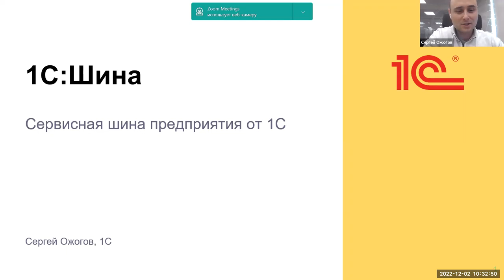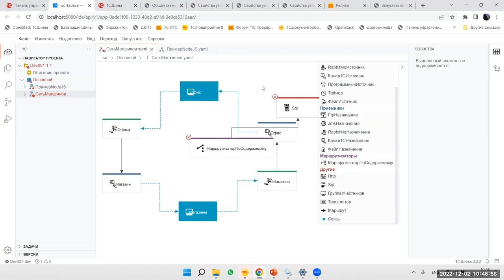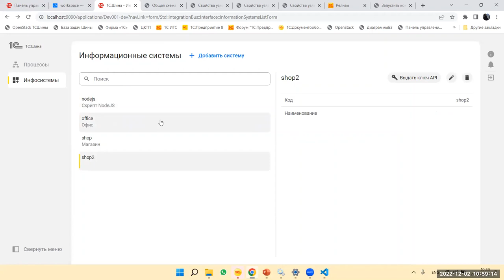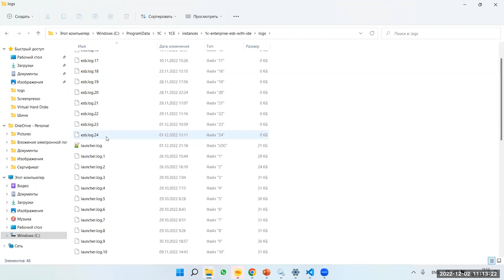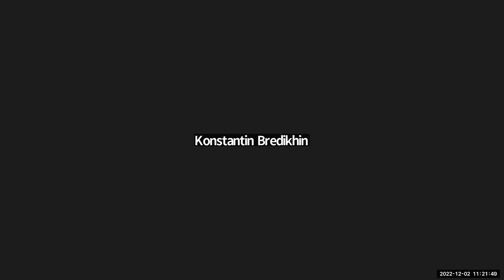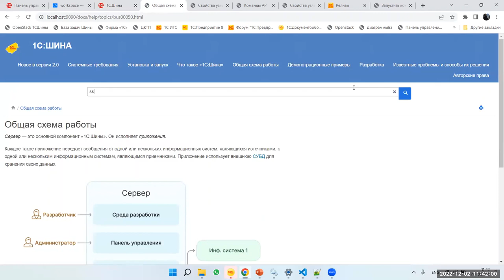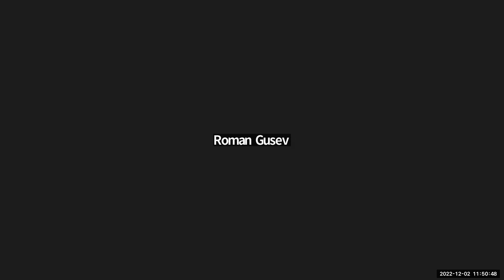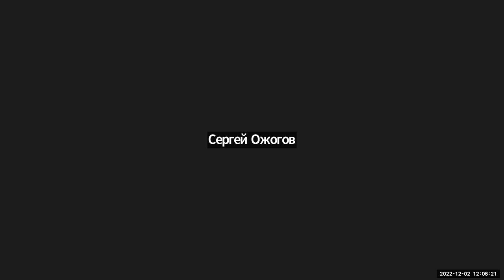PIMON 2022 - Сессия №02 - 1С:Шина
Сергей Ожогов, 1С

1С:Шина

Сервисная шина предприятия от 1С